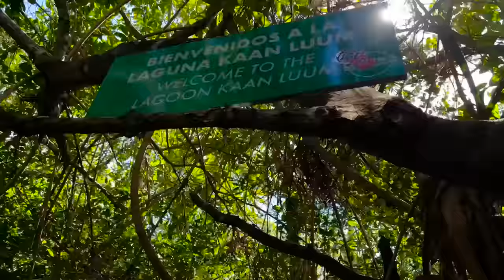LO MEJOR DE TULUM | Guía Completa 2024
Que hacer en Tulum, que lugares visitar en Tulum, Cenotes, Playas.

Mis FuturosViajeros así comienzo este año 2023 desde Tulum, un destino espectacular en el Caribe Mexicano

Espero les guste este video y me apoyen compartiéndolo, dando like y comentando 👍😃

Veronica Weffer